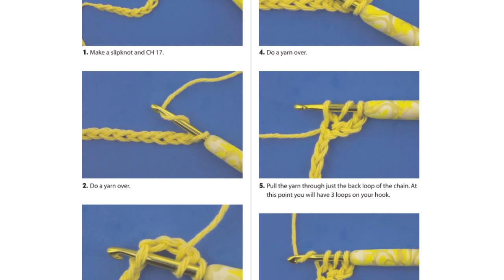BROOMSTICK LACE CROCHET BOOK by Donna Wolfe from Naztazia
Donna Wolfe from Naztazia has written a new book called "Broomstick Lace Crochet." Special guest Pam Hoenig, Craft Editor from Stackpole Books, and Donna show you all the finished projects you will find in the book. Broomstick Lace Crochet is a beautiful vintage stitch that uses a large knitting needle and crochet hook.

Projects in this book and video include:

0:00  Introduction - Basic crochet step-by-step and 10 Variations on Broomstick Lace
0:53  Infinity scarf or regular straight scarf
1:06  Pillow
1:18  Boot cuffs
1:28  Tote bag
1:39  Baby sweater
1:44  Baby hat
1:49  Baby booties
1:57  Evening bag
2:08  Cell phone case
2:22  Wrap skirt / Beach cover-up
2:37  Convertible head/hair band cowl
2:57  Wrap / shawl
3:12  Fingerless gloves
3:25  Hooded scarf / cowl
3:39  Washcloth / dishcloth / baby cloths
3:56  Ballerina dress with tutu
4:12  Blanket / lapghan / baby blanket
4:32 Triangle scarf / neckerchief
4:44  Hat
4:56  Valance cafe curtain
5:07  Conclusion

Naztazia® theme music written and performed by Donna Wolfe.